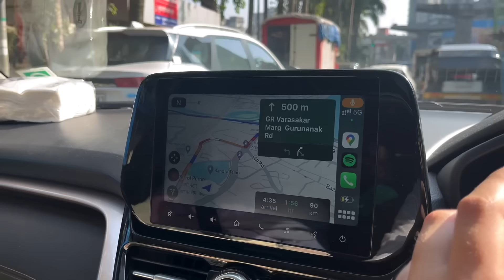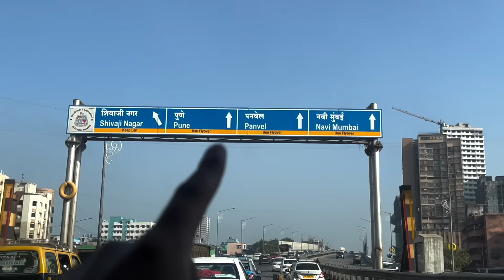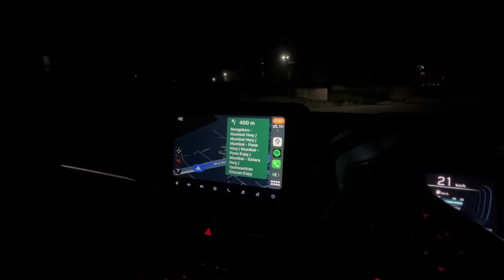CAR GOT STUCK AT TIGER POINT LONAVALA | POLICE HELPED US | Ep-15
Here we are back with new vlog where our car got stuck at tiger point lonavala , police helped us to guide the way.